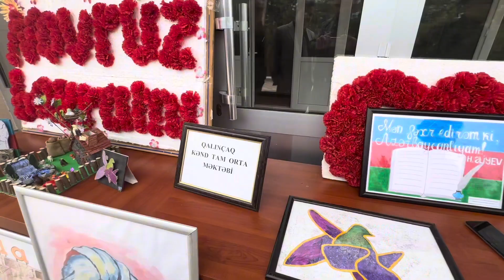Məktəbdə bayramı qeyd edirik.Fərqli metod,yeni yanaşma